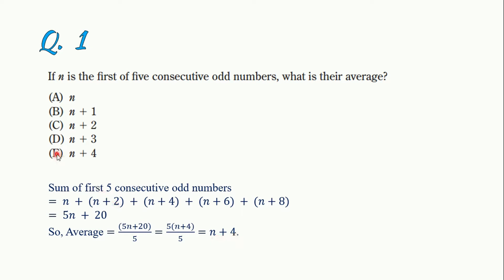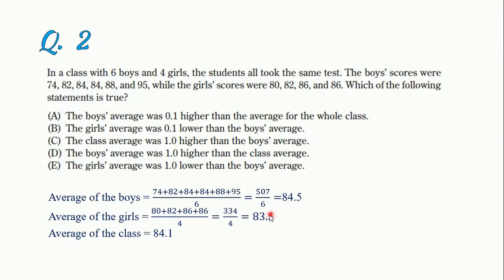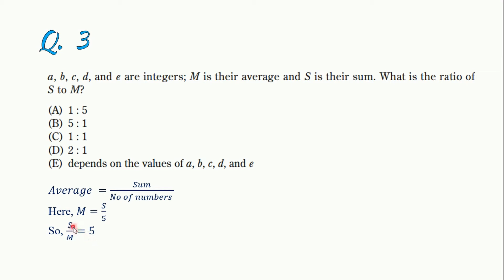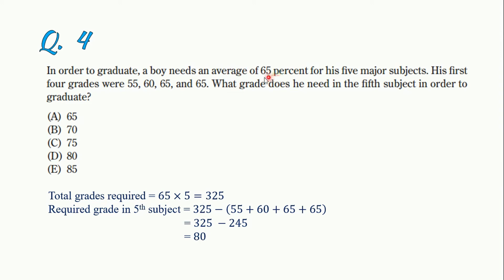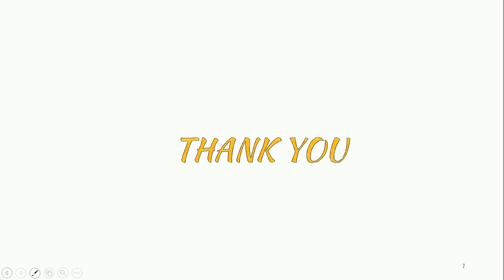Average Problems (Practice Questions) | IBA | GRE | SAT | GMAT | Bank Job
Lecture 1 Group 4
Practice Questions on Divisibility Rules

IBA MBA Math